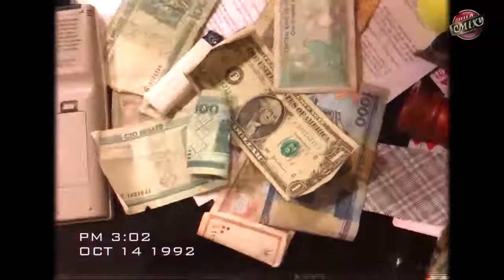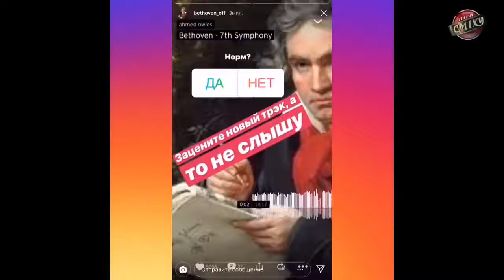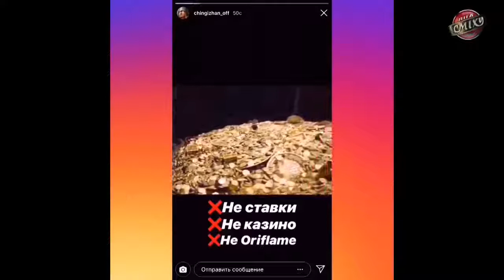Лига Смеха 2019, пятый фестиваль в Одессе, ЛУЧШЕЕ